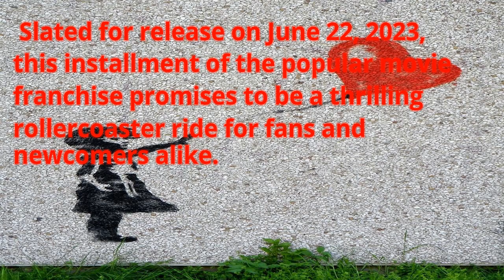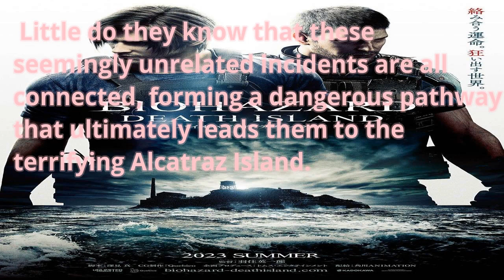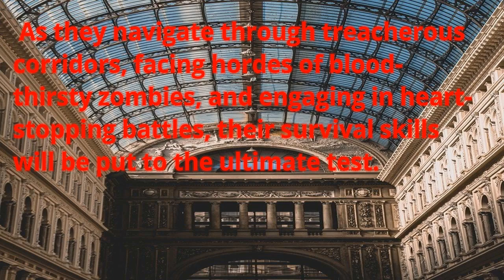Resident Evil: Death Island - A Thrilling And Action-packed Adventure!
Video Title: Resident Evil: Death Island - The Ultimate Zombie Thriller Arrives! Hashtags: residentevil deathisland zombiehorror actionmovie upcomingmovies Description: Get Ready For An Adrenaline-pumping Ride With Resident Evil: Death Island! Brace Yourself As San Francisco Becomes Ground Zero For A Horrifying Zombie Outbreak. In This Action-packed Film Adaptation Of The Beloved Video Game Series, Follow The Courageous Heroes As They Fight To Survive And Uncover The Truth Behind The Outbreak. With Heart-pounding Suspense, Jaw-dropping Special Effects, And Iconic Creatures, This Movie Is Sure To Keep You On The Edge Of Your Seat. Don't Miss The Release On June 22, 2023, And Experience The Ultimate Zombie Thrill! Description Hashtags: residentevilmovie zombiemovie actionthriller deathislandfilm upcominghorror videogameadaptation Tags: Resident Evil, Death Island, Resident Evil Movie, Upcoming Movie, Zombie Outbreak, Horror Film, Action-packed, San Francisco, Video Game Adaptation, Thrilling, Adrenaline-pumping, Suspenseful, Special Effects, Iconic Creatures, Survival, Release Date, June 22 2023 Resident Evil: Death Island - A Thrilling And Action-packed Adventure!